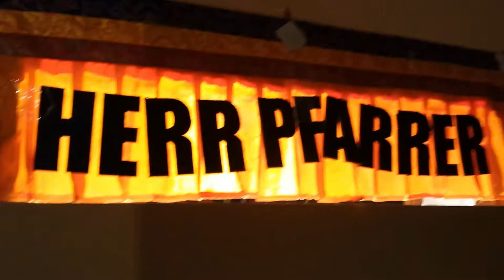HERR PFARRER - karabalek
Einst sprach der Weise zu Urgroßvater Şamanescu "schwarz sei dein Fisch..."
Song: karabalek (schwarzfisch)
Artist: HERR PFARRER
   Ulan Şamanescu: Basss, Synthesizer, Gitarre, Ukulele
   Gränd Canaria Şamanescu: Schlagzeug, Basss, Gitarre, Synthesizer
Album: gruppenbild mit sahne
Vogelmensch
2021